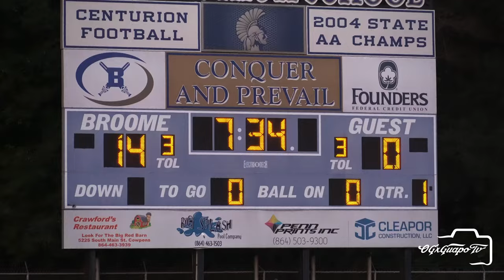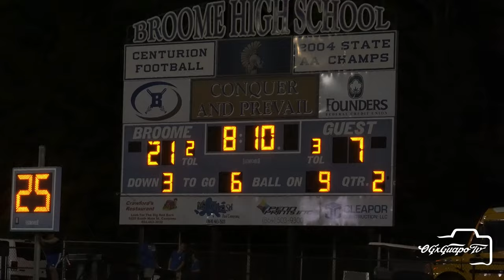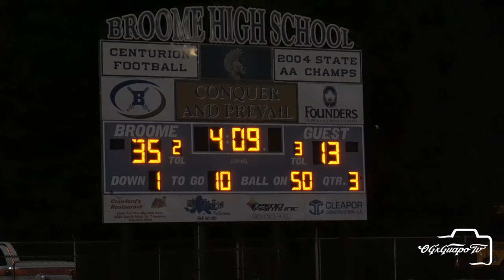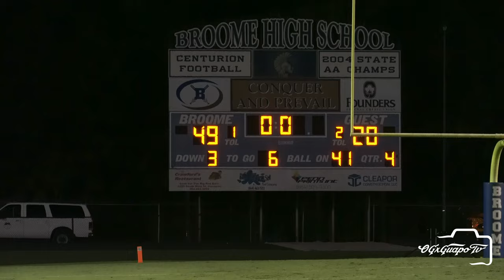Chesnee @ Broome | RIVALRY RENEWED | 4🌟 RB Jaylen McGill SCORES 4x !!!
Guapo Gang, welcome back to the channel. In todays video we take a look at some action from the yesterdays Friday Night Lights action between the Chesnee Eagles and Broome Centurions.  Photos from this game are posted on @guapo__images on Instagram. Thank you guys for your support.